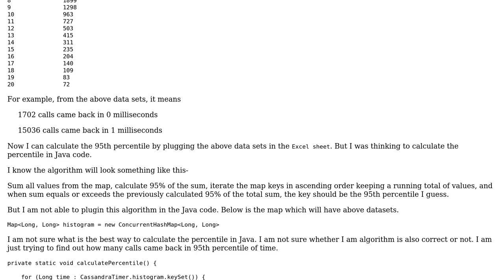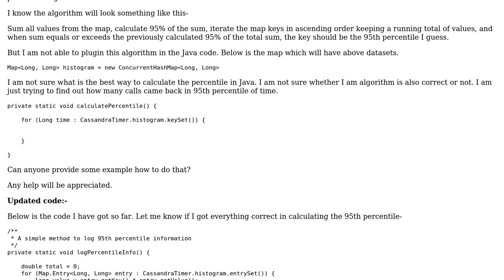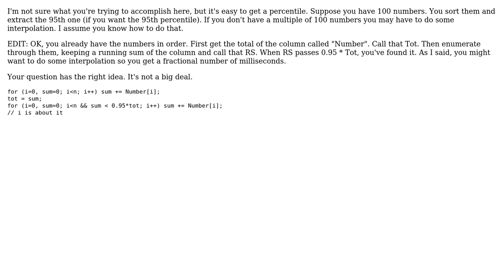Software Engineering: How to calculate percentile in Java without using Library?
With thanks & praise to God, and with thanks to the many people who have made this project possible! | Content (except music & images) licensed under CC BY-SA | Music | Images & others | With thanks to user user21973 user Mike Dunlavey and the Stack Exchange Network Trademarks are property of their respective owners. You are responsible for your own actions.